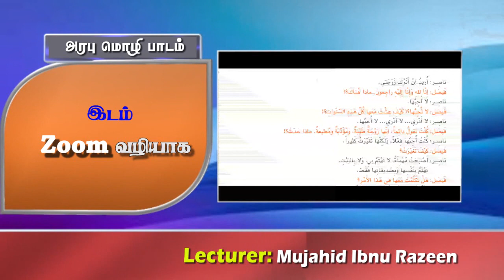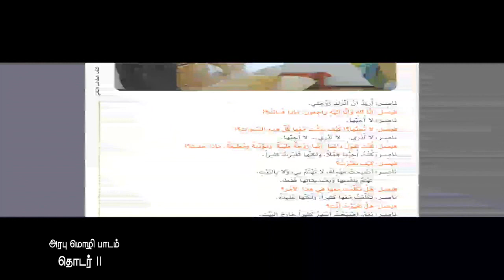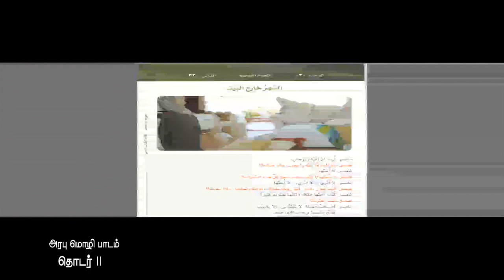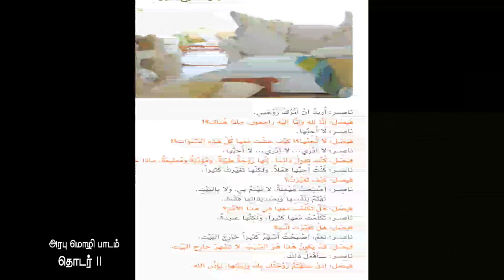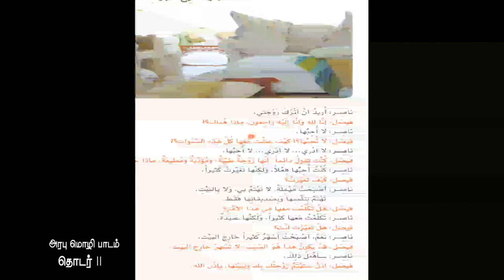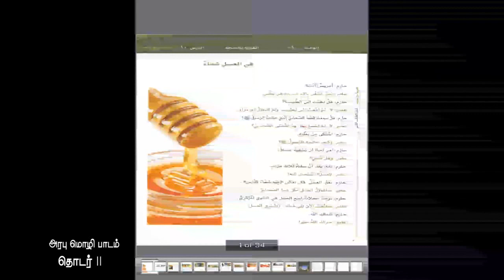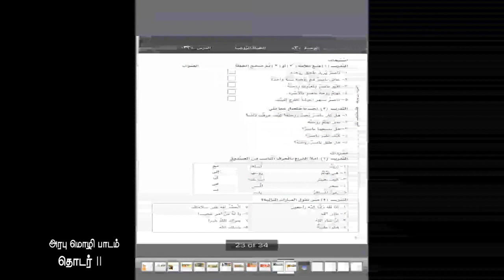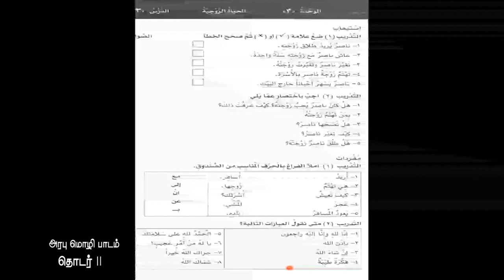அரபு மொழி - பாகம் # 11 | அரபிய்யத்து பைன யதைக் | Mujahid Ibnu Razeen | ArabiyyatuBainaYadaik | Video